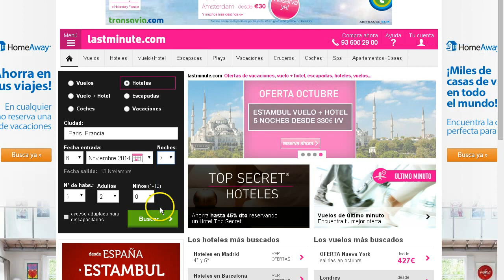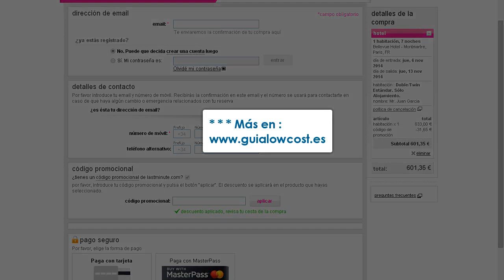Código promocional Lastminute, 5% descuento en Hoteles